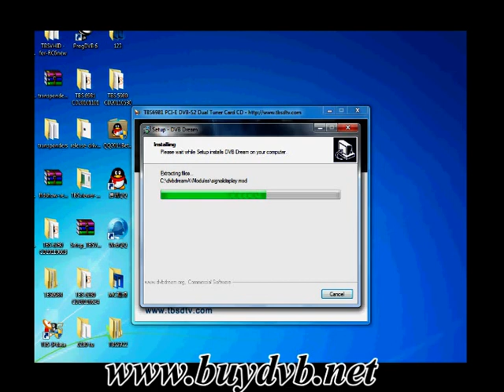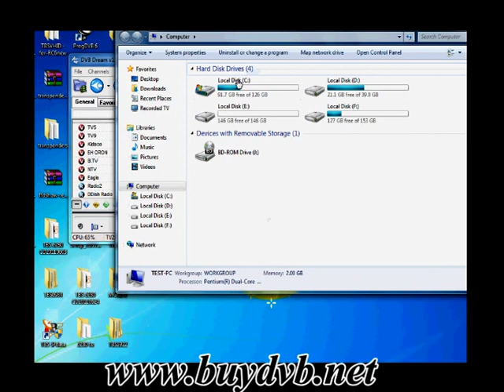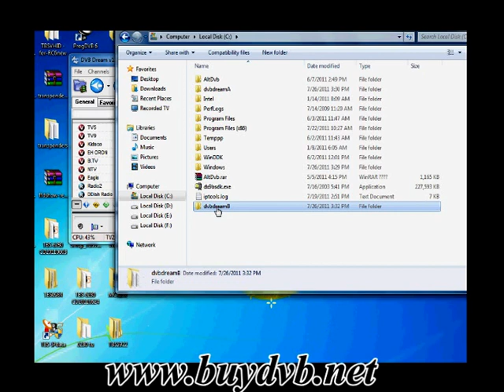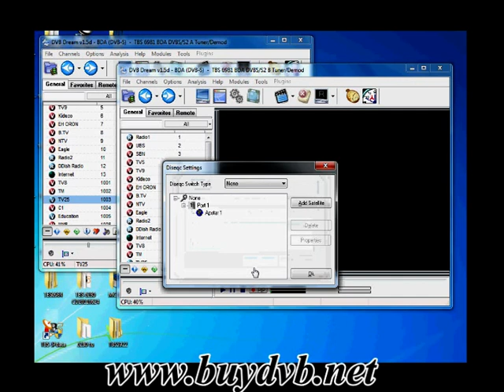How to watch 2 satellite TV channels synchronously with TBS6981 on DVBDream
A step-by-step tutorial shows you how to watch 2 satellite TV channels in the same time on DVBDream via TBS6981